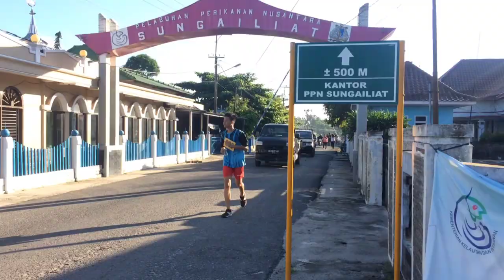Sungailiat RUN 10K